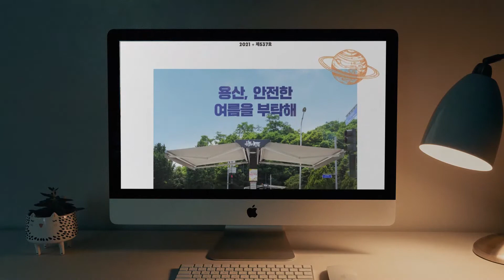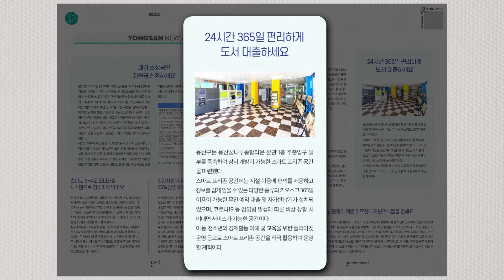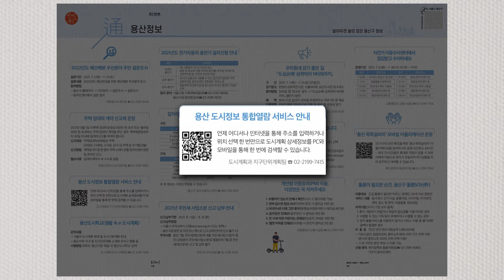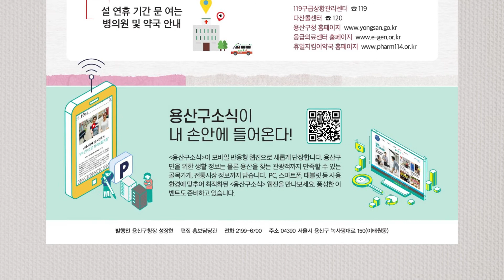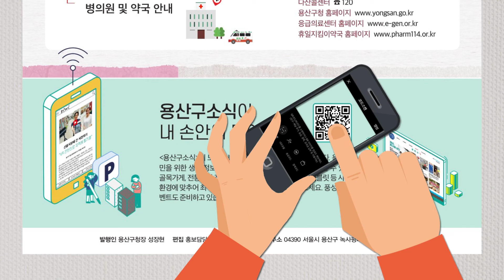읽어주는 소식지 7월